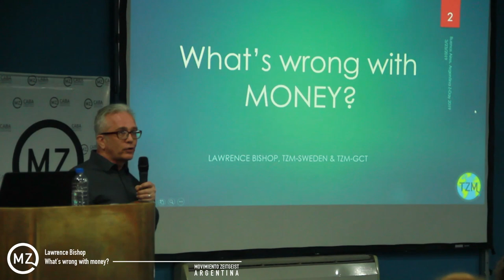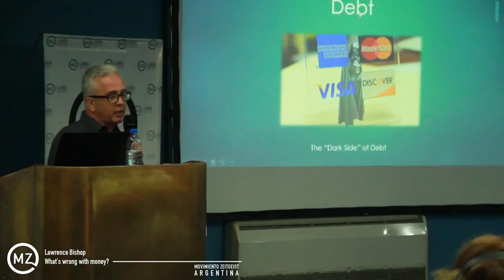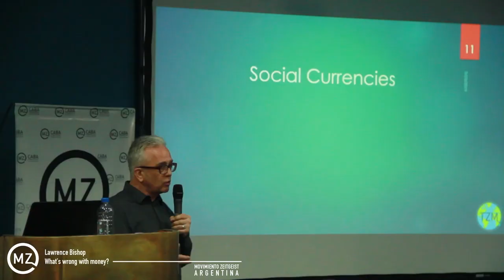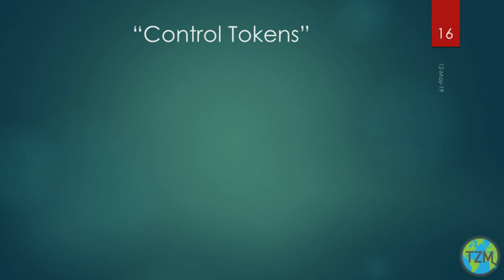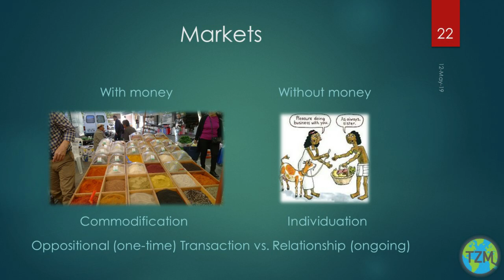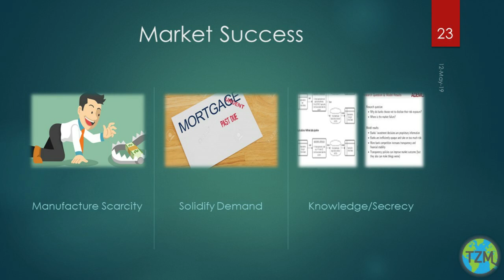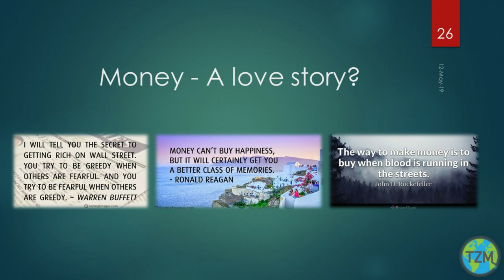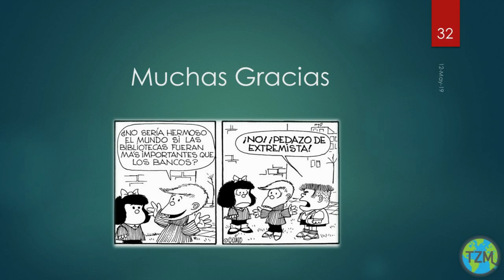Que anda mal con el dinero? - Zday 2019 - Lawrence Bishop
Lawrence Bishop, presenta “Qué anda mal con el dinero”

Nacido en Estados Unidos, actualmente residiendo en Suecia.
Estudios de pregrado:
Estudios alemanes y europeos occidentales
Estudios de postgrado:
MS Ingeniería Informática
MA Administración Pública
Estudios de doctorado en Ciencias Políticas y Economía
Especialista en negocios
Carrera (cronológica):
Fundador, empresa de informática y traducción.
Analista programador banco de acciones, bonos, fideicomisos e inversiones.
Analista de sistemas de negocios, servicios de gestión de arrendamientos, en consultoría petrolera.
Gerente ejecutivo de sistemas, cadena de tiendas de computadoras (el mayor distribuidor de Apple)
Director general, firma consultora de bases de datos
Gerente de línea de productos, compañía internacional de computadoras y software que sirve a Dow Jones, Chicago Board of Trade, Citibank, DOD, DOE, DOT, etc.
Inversor de capital de riesgo, alta tecnología y biomed, para el banco más grande del sur de los EE. UU.
Gestor de valor residual para la empresa de leasing de Bellsouth.
Headhunter para ejecutivos bancarios.
Socio en la firma que administra sociedades limitadas para AT&T, Dupont, GE, GM e IBM fondos de pensiones de empleados
Fundador de la firma nacional de libros para colorear digitales.
Fundador de la empresa nacional de video homenajes / anuarios.
Instructor universitario en ciencias políticas y ciencias de la computación.
Instructor y traductor de inglés para empresas de defensa suecas.
Narrador inglés de la comunidad sueca, videos comerciales y turísticos.
Político socialdemócrata sueco (ayuntamiento, salud pública, público juntas de vivienda)
Fundador y titular de múltiples patentes de invención y empresa de diseño.
Miembro del Partido de la Izquierda (Vänsterpartiet) del Parlamento Regional en Uppsala, y miembro de Junta de Propiedad y Servicios.